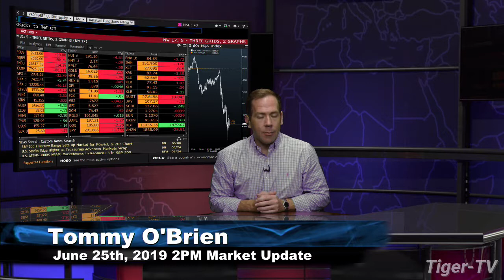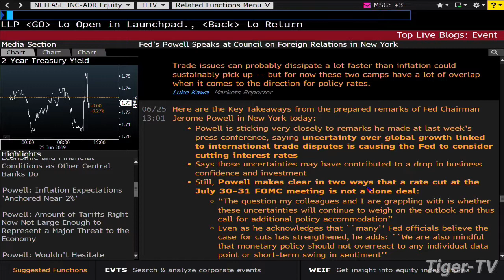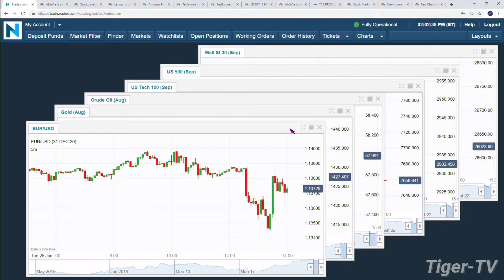June 25th, 2PM ET Market Update with Tommy O'Brien on TFNN